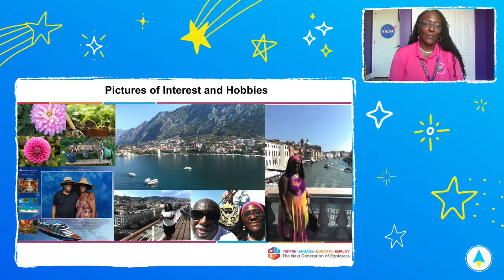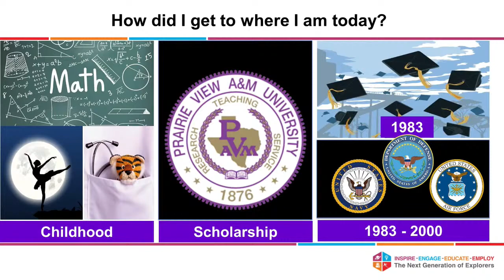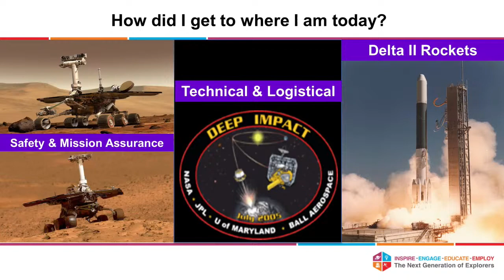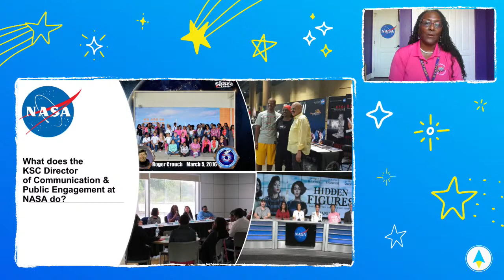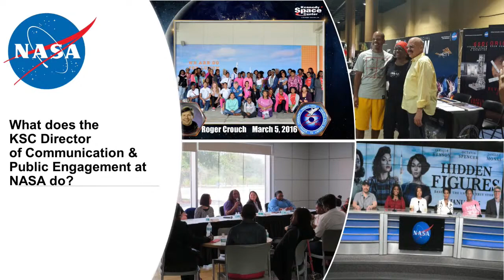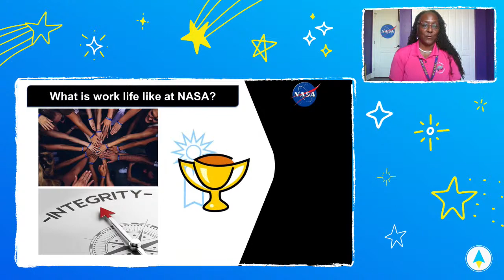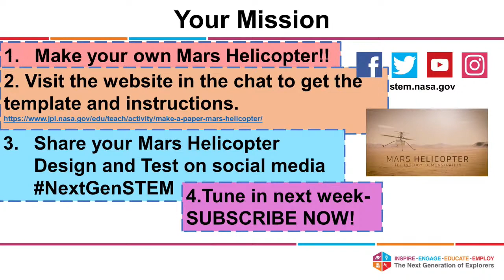NASA STEM Stars: Communications Director at Kennedy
Engineered to Inspire With Hortense Diggs

Join “NASA STEM Stars” for a conversation with Hortense Diggs, director of the Office of Communication and Public Engagement at NASA’s Kennedy Space Center in Florida. Learn about her STEM career path from her start as a mechanical engineer to her current work using her passion for STEM to inspire the next generation of explorers.

“NASA STEM Stars” is a webchat series that connects students with subject matter experts to learn about STEM careers and ask questions about STEM topics.